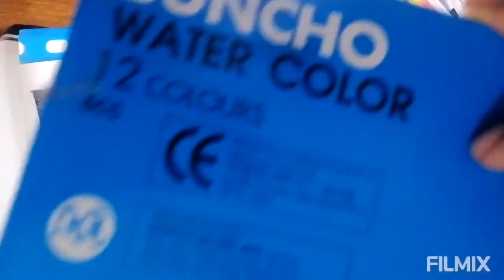1. Simple sky art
Non-professional
Drawing and coloring for fun and to ease mind.
Because art is a healer. 😍🎨